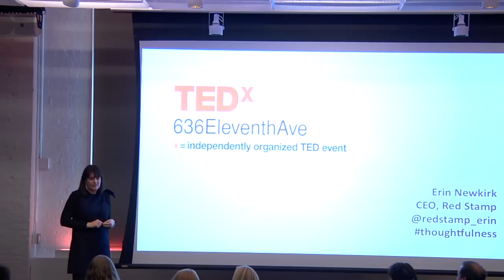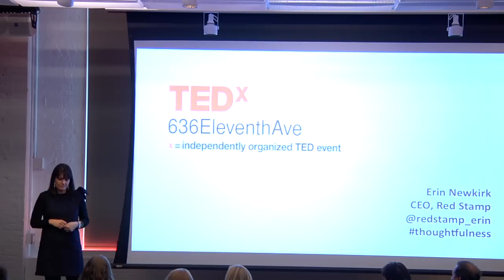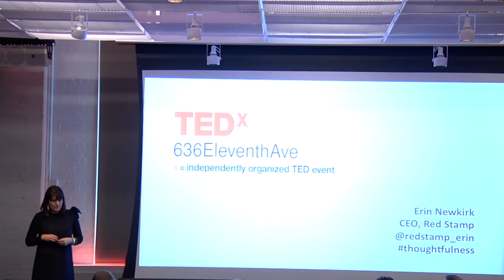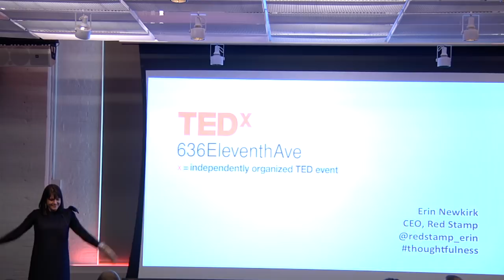TEDx636EleventhAve - Erin Newkirk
Erin Newkirk, CEO of RedStamp, believes that thoughtfulness and slowness in an age of technological speed are more important than ever.